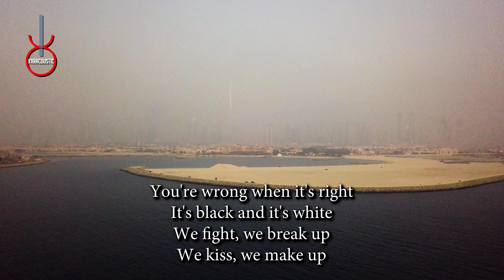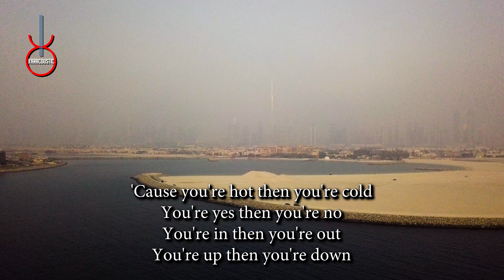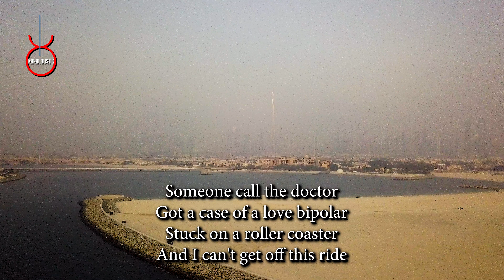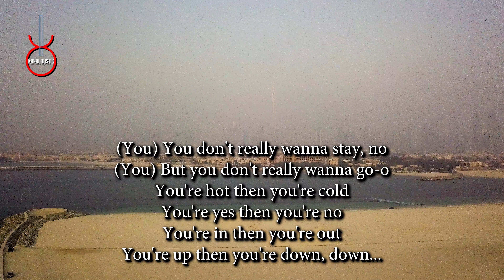Hot and Cold by Katy Pery Acoustic Guitar Backing Track | Acoustic Karaoke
Hot and Cold by Katy Pery An acoustic guitar backing track produced by Karacoustic Songs. This track is available in Lossless and MP3 format that you can download